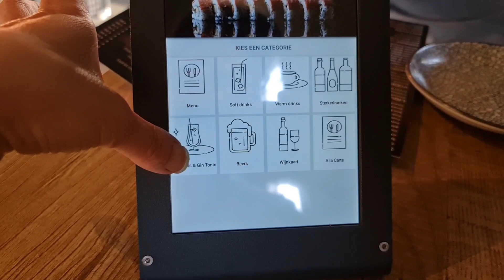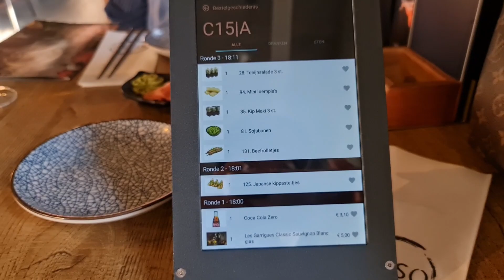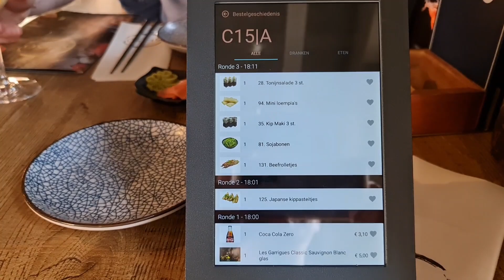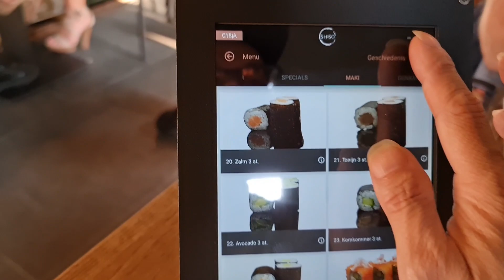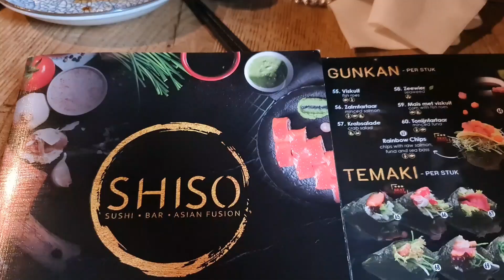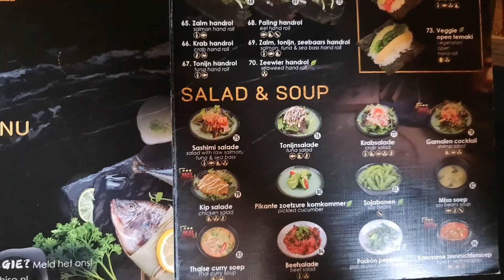MAS BULE NGAJAK MAKAN SUSHI ALL YOU CAN EAT DI AMSTERDAM, TEMPATNYA KEREN PAKE BANGET *VLOG98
Malming gini diajak mas bule makan sushi, mayan di traktir haha..